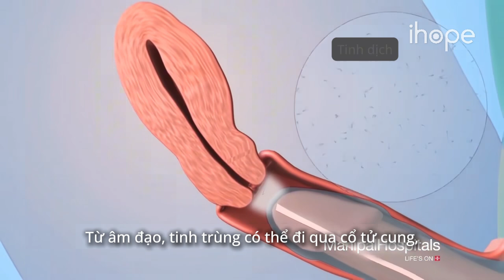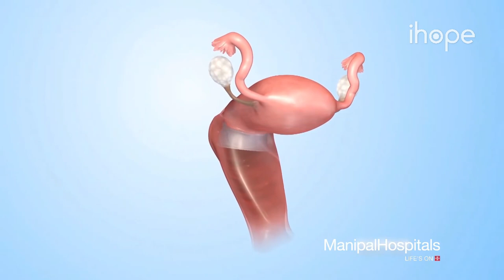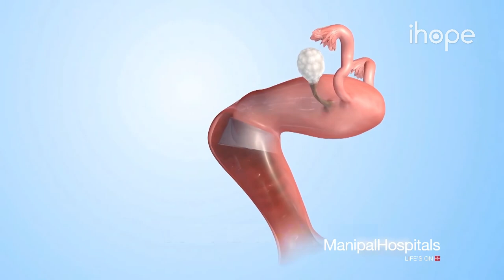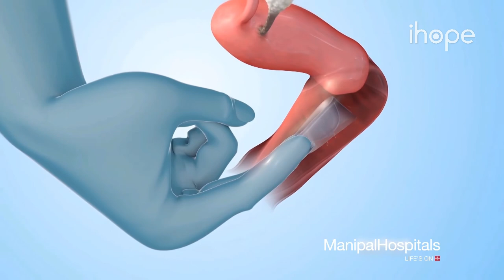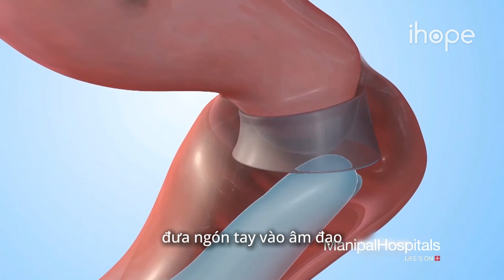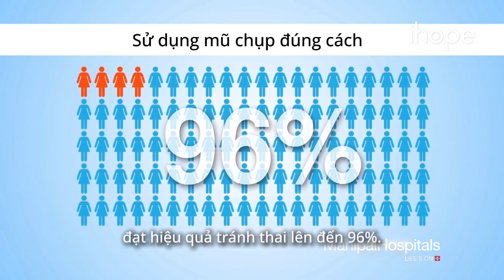Mũ chụp cổ tử cung - Biện pháp tránh thai cho nữ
Mũ chụp cổ tử cung là biện pháp tránh thai tạm thời và có thể tái sử dụng. Chúng được làm từ cao su mềm dẻo và có hình dạng giống như chiếc mũ thủy thủ với một phần vòm và dây kéo để dễ dàng tháo ra. Phần viền xung quanh vòm có một bên ngắn và một bên dài.

Mũ chụp cổ tử cung nên sử dụng kèm với chất diệt tinh trùng để tăng hiệu quả. Phụ nữ đặt mũ chụp cổ tử cung vào âm đạo trước khi quan hệ để ngăn chặn quá trình thụ tinh.

Trung tâm xét nghiệm ihope